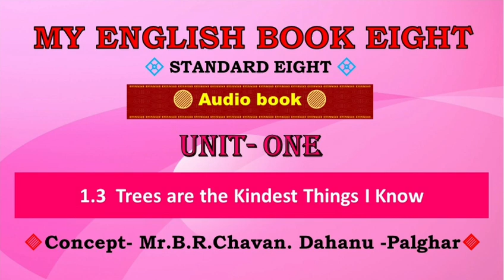1.3 Trees are the kindest Things I know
B.R.Chavan